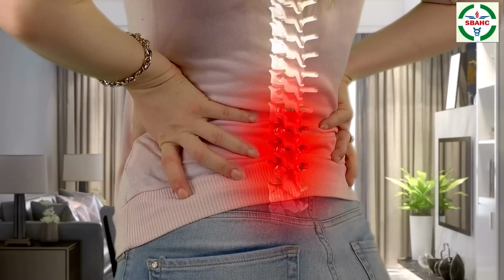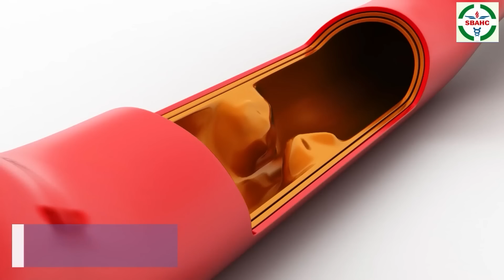Pilot got a big offer from Aam Aadmi Party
पायलट को मिला आम आदमी पार्टी से बड़ा ऑफर | Pilot got a big offer from Aam Aadmi Party | news sachinpilot Rajasthan samwad is daily news analysis platform on YouTube , Here you will be gathering all content about rajasthan news analysis and get all rajasthan update. Our team of news professionals will be updating you with trending news and its in depth analysis. Weather it is about happenings of rajasthan or it is about leaders like Sachin pilot, you will get all sachin pilot updates and pilot news on rajasthan samvad. Many people on internet are searching for Ashok Gehlot news but you will get the most authentic updates about Ashok gehlot on our channel. Also on our platform you will see the updates about farmer leader hanuman beniwal and news of khimsar mla beniwal . The Channel will also talk about rajasthan business and will be giving all updates about the business of rajasthan. On Rajasthan Samvad you will get the most updated content of rajasthan wether it is about the tourist attractions of rajasthan or several other news on this platform.

Also Watch